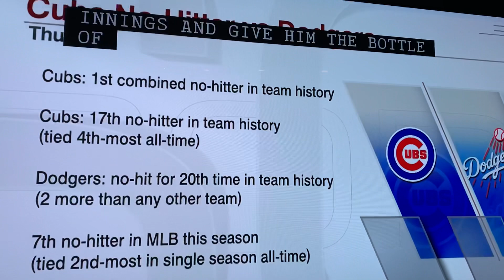Another 46 no hitter ritual